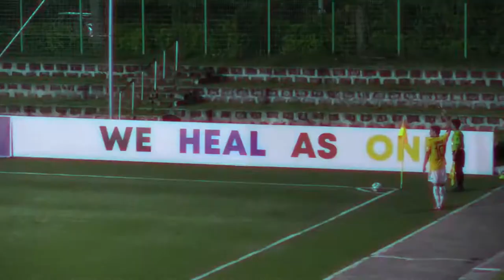Kenshiro Daniels Highlight Video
My newest updated highlight video, updated up until September 2021